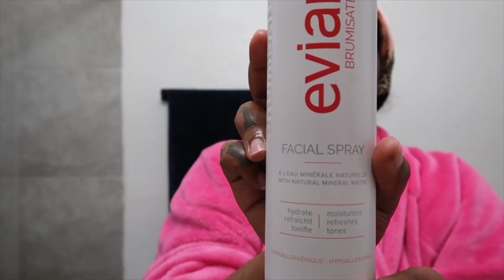Skincare Routine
Take a look into my morning skincare routine for oily skin.